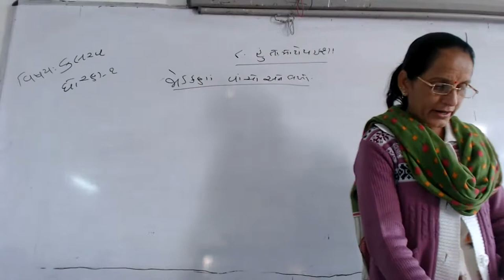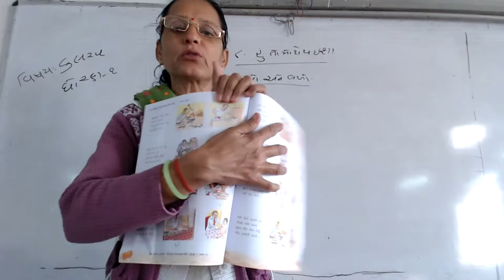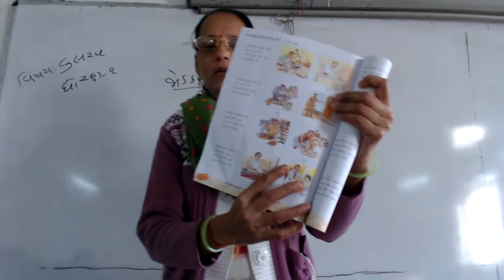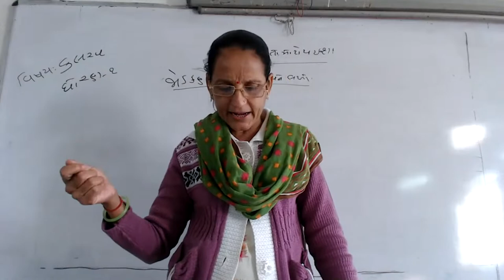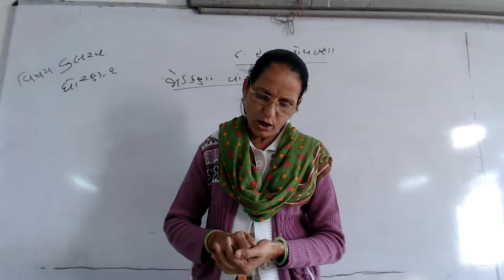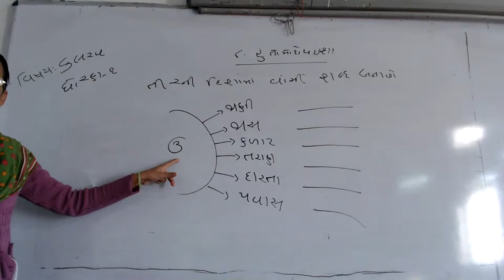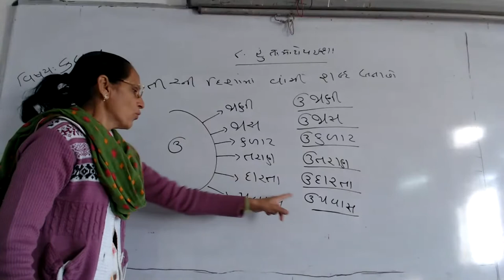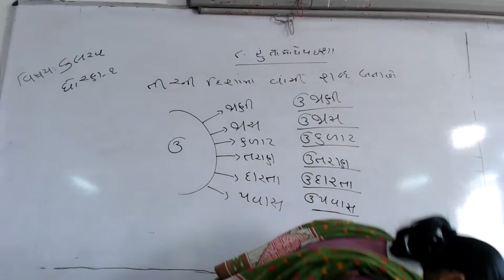Std = 1 Gujarati By Laxmiben